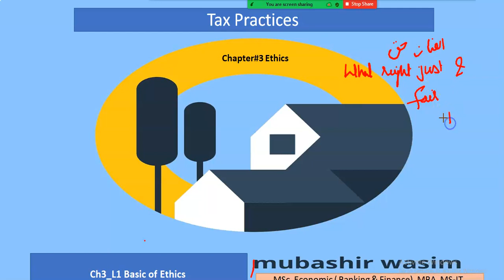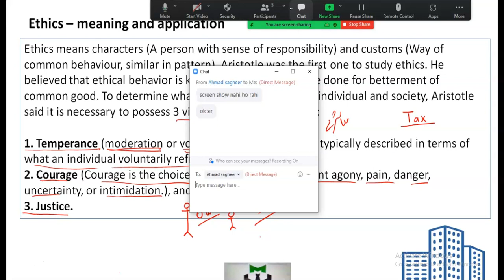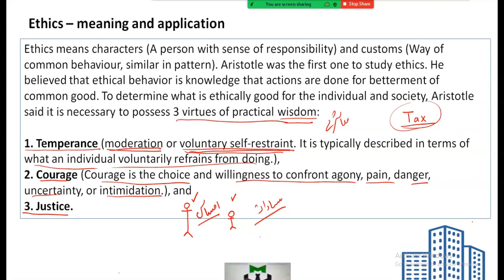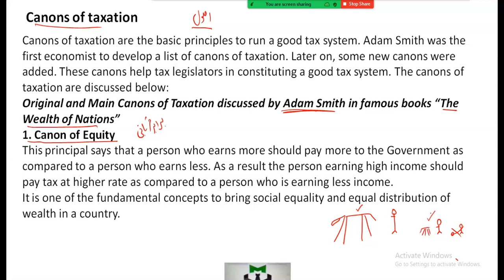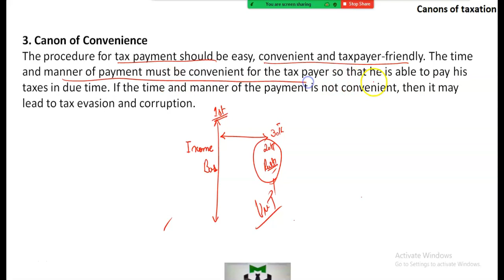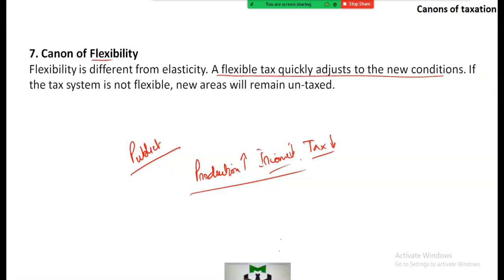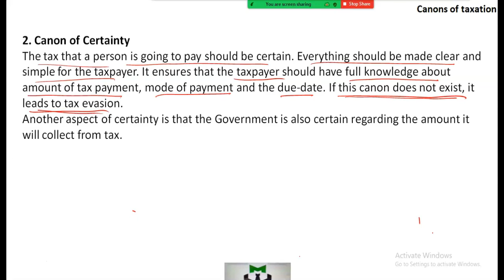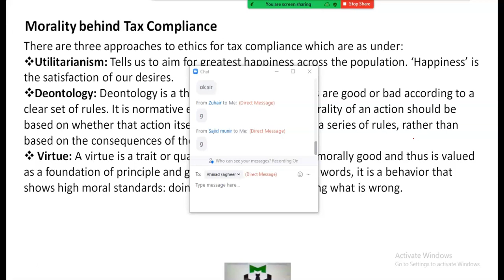Ethics in Taxation Ch3 Lecture 1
CA, ICMAP, MBA Finance, BS Accounting & Finance